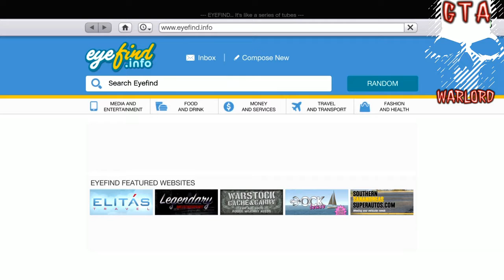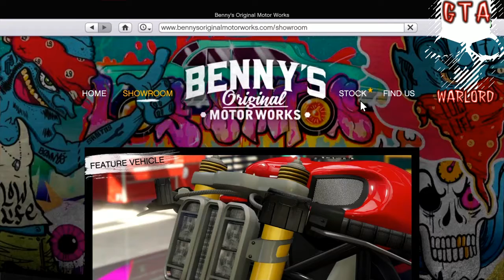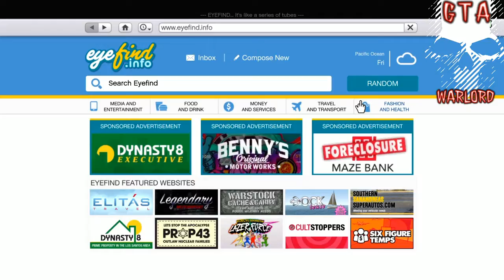BENNY'S 25% OFF CARS & BIKES NOW ONLINE GTA 5